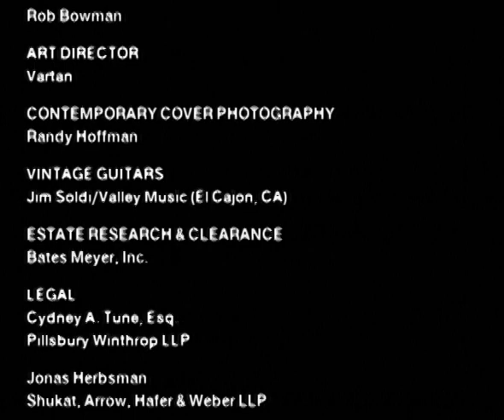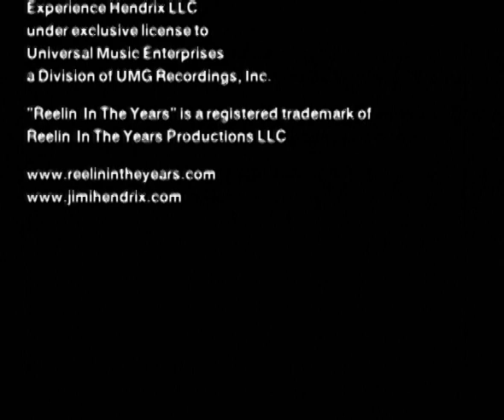American Folk Blues Festival 1962 1969 Vol 3 (DVD)